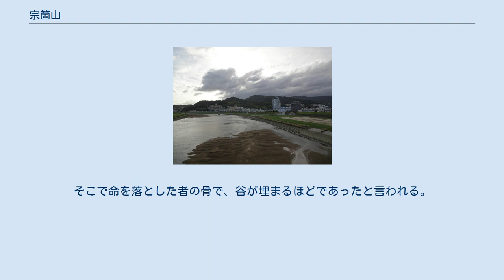宗箇山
宗箇山（そうこやま）は、広島県広島市西区と安佐南区との境にある山である。
標高356m。
地元では地名由来の三滝山とも呼ばれる。
 戦国武将で茶人の上田宗箇がこの山に松を植えたのが名称の由来である。
そのため「植松山」とも呼ばれる。
宗箇は広島城本丸・縮景園（泉邸）・上田家上屋敷に設けた茶屋「和風堂」の3ヶ所から望める借景としてこの山を選び、山頂に大きな赤松を植えた。
そのためにこの松は「宗箇松」、山は「宗箇山」と呼ばれるようになった。
宗箇が植えた初代の松は落雷で焼失し、2代目は軍部（旧陸軍）が対空陣地構築のために伐採、3代目は戦後にマツクイムシにより枯死しており、現在の宗箇松は1998年11月29日に植樹された4代目である。
 宗箇は武将としてははじめ丹羽長秀、のち豊臣秀吉の配下となり、茶道においては千利休門下ののち古田織部門下となった人物で、茶道の流派「上田宗箇流」を創始した。
元和5年（1619年）に宗箇が浅野長晟に従って広島藩に入って以降、上田家は広島藩家老をつとめ武家茶道を発展させた。
浅野家の別邸となった縮景園（泉邸）は宗箇の作庭によるものである（宗箇は徳島城表御殿庭園や名古屋城二の丸庭園も手がけている）。
 地元では、正式名称である宗箇山よりも「三滝山（みたきやま）」という呼称が一般的である。
これは、山の中腹に三つの滝があったことに由来する。
その滝は、三瀧寺の裏にあるが、現在はほとんど水が涸れており、説明の看板によって、かろうじて確認できる状態である。
 登山口に真言宗の古刹三瀧寺がある。
この寺の周辺は、春は桜、秋は紅葉の名所として知られ、有名な撮影スポットとなっている。
 山頂からは広島市街を一望のもとに見下ろすことができ、都市近郊ハイカーに人気のある山である。
元旦には初日の出を拝む人でにぎわう。
広島市の小学校低学年の遠足の定番コースでもあり、林間学校等でよく利用される「広島市三滝少年自然の家」とあわせ、地元にはなじみの深い山でもある。
 1945年（昭和20年）8月6日の原爆投下時、宗箇山の東麓にあたる三滝本町地区は熱線・爆風が少なく、損害が軽微だったため、この山が陸軍の救護活動の拠点となり、数多くの負傷者が運ばれた。
そこで命を落とした者の骨で、谷が埋まるほどであったと言われる。
 ^ 宗箇松物語